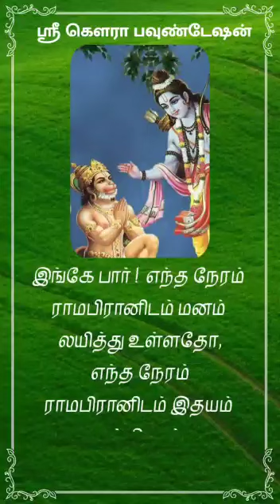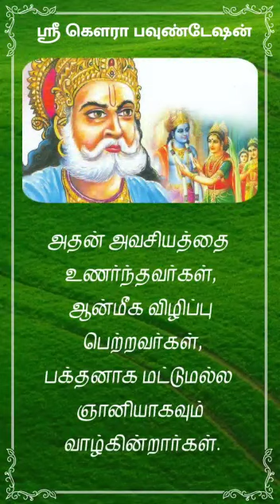மனமே உனக்கு உபதேசம் இதே பகுதி 3